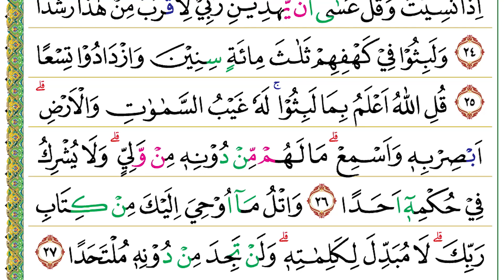Halaman 296 (Juz 15) Semaan Al Quran Al Kahfi ayat 21 – 27 Syeikh Misyari Rasyid Al-’Afasi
Al Kahfi ayat 21 – 27 :

وَكَذٰلِكَ اَعْثَرْنَا عَلَيْهِمْ لِيَعْلَمُوْٓا اَنَّ وَعْدَ اللّٰهِ حَقٌّ وَّاَنَّ السَّاعَةَ لَا رَيْبَ فِيْهَاۚ اِذْ يَتَنَازَعُوْنَ بَيْنَهُمْ اَمْرَهُمْ فَقَالُوا ابْنُوْا عَلَيْهِمْ بُنْيَانًاۗ رَبُّهُمْ اَعْلَمُ بِهِمْۗ قَالَ الَّذِيْنَ غَلَبُوْا عَلٰٓى اَمْرِهِمْ لَنَتَّخِذَنَّ عَلَيْهِمْ مَّسْجِدًا
21. Wa każālika a‘ṡarnā ‘alaihim liya‘lamū anna wa‘dallāhi ḥaqquw wa annas-sā‘ata lā raiba fīhā, iż yatanāza‘ūna bainahum amrahum fa qālubnū ‘alaihim bun-yānā(n), rabbuhum a‘lamu bihim, qālal-lażīna galabū ‘alā amrihim lanattakhiżanna ‘alaihim masjidā(n).
 Demikian (pula) Kami perlihatkan (penduduk negeri) kepada mereka agar mengetahui bahwa janji Allah benar dan bahwa (kedatangan) hari Kiamat tidak ada keraguan padanya. (Hal itu terjadi) ketika mereka (penduduk negeri) berselisih tentang urusan (penghuni gua). Kemudian mereka berkata, “Dirikanlah sebuah bangunan di atas (gua itu). Tuhannya lebih mengetahui (keadaan) mereka (penghuni gua).” Orang-orang yang berkuasa atas urusan mereka berkata, “Kami pasti akan mendirikan sebuah masjid di atasnya.”

سَيَقُوْلُوْنَ ثَلٰثَةٌ رَّابِعُهُمْ كَلْبُهُمْۚ وَيَقُوْلُوْنَ خَمْسَةٌ سَادِسُهُمْ كَلْبُهُمْ رَجْمًاۢ بِالْغَيْبِۚ وَيَقُوْلُوْنَ سَبْعَةٌ وَّثَامِنُهُمْ كَلْبُهُمْ ۗقُلْ رَّبِّيْٓ اَعْلَمُ بِعِدَّتِهِمْ مَّا يَعْلَمُهُمْ اِلَّا قَلِيْلٌ ەۗ فَلَا تُمَارِ فِيْهِمْ اِلَّا مِرَاۤءً ظَاهِرًا ۖوَّلَا تَسْتَفْتِ فِيْهِمْ مِّنْهُمْ اَحَدًا ࣖ
22. Sayaqūlūna ṡalāṡatur rābi‘uhum kalbuhum, wa yaqūlūna khamsatun sādisuhum kalbuhum rajmam bil-gaib(i), wa yaqūlūna sab‘atuw wa ṡāminuhum kalbuhum, qur rabbī a‘lamu bi‘iddatihim mā ya‘lamuhum illā qalīl(un), falā tumāri fīhim illā mirā'an ẓāhirā(n), wa lā tastafti fīhim minhum aḥadā(n).
 Kelak (sebagian orang) mengatakan, “(Jumlah mereka) tiga (orang). Yang keempat adalah anjingnya.” (Sebagian lain) mengatakan, “(Jumlah mereka) lima (orang). Yang keenam adalah anjingnya,” sebagai terkaan terhadap yang gaib. (Sebagian lain lagi) mengatakan, “(Jumlah mereka) tujuh (orang). Yang kedelapan adalah anjingnya.” Katakanlah (Nabi Muhammad), “Tuhanku lebih mengetahui jumlah mereka. Tidak ada yang mengetahui (jumlah) mereka kecuali sedikit.” Oleh karena itu, janganlah engkau (Nabi Muhammad) berbantah tentang hal mereka, kecuali perbantahan yang jelas-jelas saja (ringan). Janganlah engkau minta penjelasan tentang mereka (penghuni gua itu) kepada siapa pun dari mereka (Ahlulkitab).

وَلَا تَقُوْلَنَّ لِشَا۟يْءٍ اِنِّيْ فَاعِلٌ ذٰلِكَ غَدًاۙ
23. Wa lā taqūlanna lisyai'in innī fā‘ilun żālika gadā(n).
 Jangan sekali-kali engkau mengatakan terhadap sesuatu, “Aku pasti melakukan hal itu besok,”

اِلَّآ اَنْ يَّشَاۤءَ اللّٰهُ ۖوَاذْكُرْ رَّبَّكَ اِذَا نَسِيْتَ وَقُلْ عَسٰٓى اَنْ يَّهْدِيَنِ رَبِّيْ لِاَقْرَبَ مِنْ هٰذَا رَشَدًا
24. Illā ay yasyā'allāh(u), ważkur rabbaka iżā nasīta wa qul ‘asā ay yahdiyani rabbī li'aqraba min hāżā rasyadā(n).
 kecuali (dengan mengatakan), “Insyaallah.” Ingatlah kepada Tuhanmu apabila engkau lupa dan katakanlah, “Mudah-mudahan Tuhanku akan memberiku petunjuk kepada yang lebih dekat kebenarannya daripada ini.”

وَلَبِثُوْا فِيْ كَهْفِهِمْ ثَلٰثَ مِائَةٍ سِنِيْنَ وَازْدَادُوْا تِسْعًا
25. Wa labiṡū fī kahfihim ṡalāṡa mi'atin sinīna wazdādū tis‘ā(n).
 Mereka tinggal dalam gua selama tiga ratus tahun dan ditambah sembilan tahun.

قُلِ اللّٰهُ اَعْلَمُ بِمَا لَبِثُوْا ۚ لَهٗ غَيْبُ السَّمٰوٰتِ وَالْاَرْضِۗ اَبْصِرْ بِهٖ وَاَسْمِعْۗ مَا لَهُمْ مِّنْ دُوْنِهٖ مِنْ وَّلِيٍّۗ وَلَا يُشْرِكُ فِيْ حُكْمِهٖٓ اَحَدًا
26. Qulillāhu a‘lamu bimā labiṡū, lahū gaibus-samāwāti wal-arḍ(i), abṣir bihī wa asmi‘, mā lahum min dūnihī miw waliyy(in), wa lā yusyriku fī ḥukmihī aḥadā(n).
 Katakanlah, “Allah lebih mengetahui berapa lamanya mereka tinggal (di gua). Milik-Nya semua yang tersembunyi di langit dan di bumi. Alangkah terang penglihatan-Nya dan alangkah tajam pendengaran-Nya. Tidak ada seorang pelindung pun bagi mereka selain Dia dan Dia tidak mengambil seorang pun menjadi sekutu-Nya dalam menetapkan keputusan.”

وَاتْلُ مَآ اُوْحِيَ اِلَيْكَ مِنْ كِتَابِ رَبِّكَۗ لَا مُبَدِّلَ لِكَلِمٰتِهٖۗ وَلَنْ تَجِدَ مِنْ دُوْنِهٖ مُلْتَحَدًا
27. Watlu mā ūḥiya ilaika min kitābi rabbik(a), lā mubaddila likalimātih(ī), wa lan tajida min dūnihī multaḥadā(n).
 Bacakanlah (Nabi Muhammad) apa yang diwahyukan kepadamu, yaitu Kitab Tuhanmu (Al-Qur’an). Tidak ada yang dapat mengubah kalimat-kalimat-Nya dan engkau tidak akan dapat menemukan tempat berlindung selain kepada-Nya.